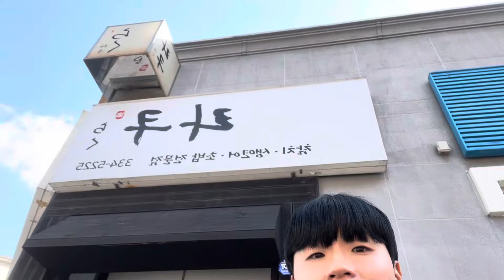팬 가게 찾아가서 리뷰 해주기 !!!! 나주 라쿠스시